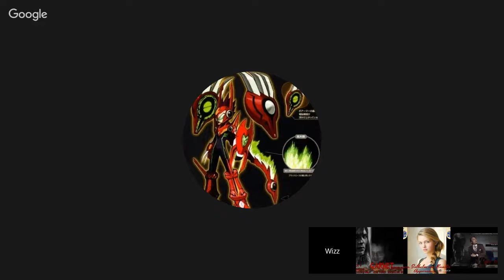A night at "the lady in waiting"